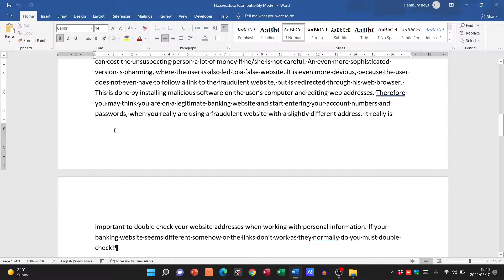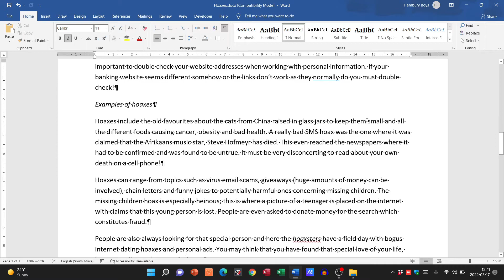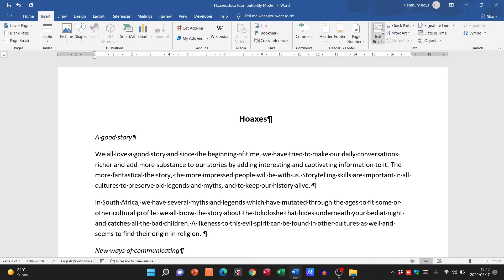Page Numbers in Word with Section Breaks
Wondering how to insert page numbers in Word with section breaks? In this video, we'll show you how to do it...step-by-step!

By following this tutorial, you'll be able to insert page numbers in different sections of your document with ease. Not only will this help you keep track of your progress, but it will also make it easier for others to reference your work. So make sure to watch this video and learn how to insert page numbers in Word with section breaks!